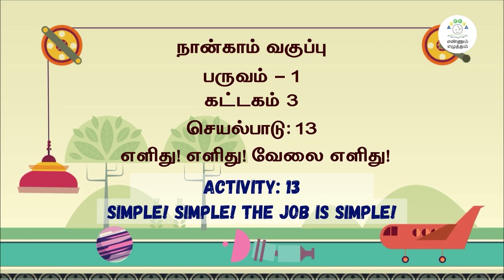EE | SCI | T1 | C 4 | M3 | ACT 13| எளிது எளிது வேலை எளிது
M3 | ACT 13| எளிது எளிது வேலை எளிது